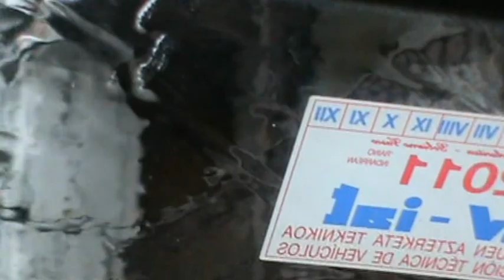Carretera a rioseco (Karrantza)